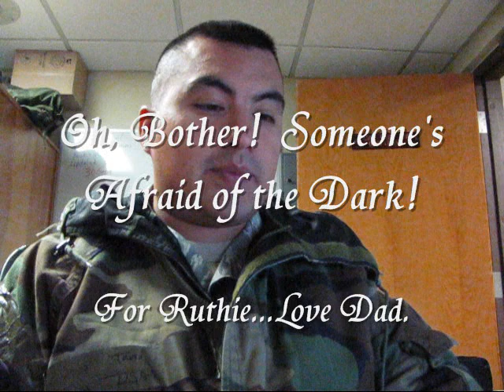Pooh: Afraid of the Dark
A little reading time for my daughter.  I love you stinky!